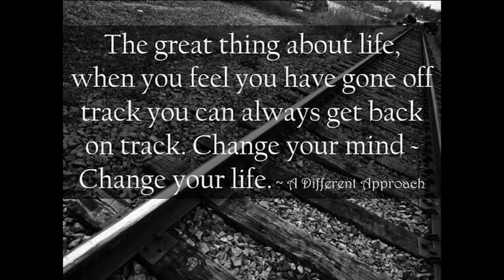getting back on track 31 01 2022